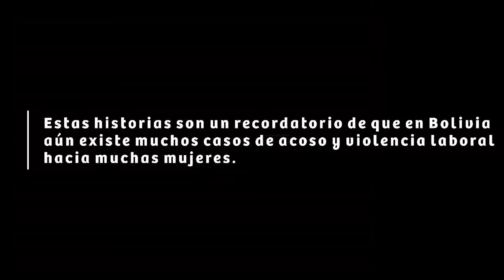Ratificación del Convenio 190 y la Recomendación 206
Es necesario fortalecer una mirada interseccional para luchar contra las desigualdad y vulneraciones a los derechos de las mujeres y así, romper los círculos de violencia.